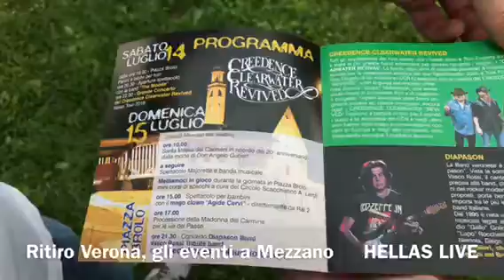Ritiro Hellas Verona, gli eventi a Mezzano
Broadway Gala Music Academy International di New York, Creedence Clearwater Revived Italian Tour, Diapason Band con Maurizio Solieri e la festa del Carmenin col palio degli asini, sono gli eventi organizzati dal comitato turistico di Mezzano durante il ritiro dei gialloblù di Grosso